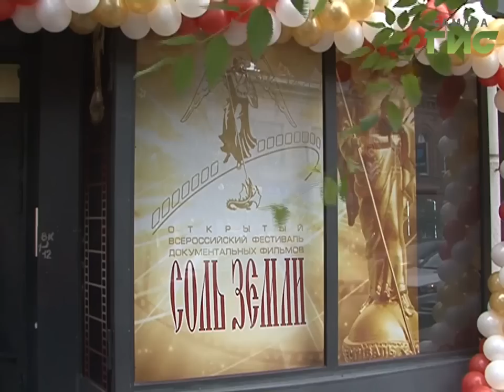Фильм телеканала "Самара - ГИС" стал номинантом Фестиваля документального кино "Соль земли"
Фильм телеканала "Самара-ГИС" "Под знаменем дружбы" может стать победителем престижного фестиваля документального кино "Соль земли" в номинации "Времена не выбирают". В Самаре начался 9-ый Фестиваль современного документального кино. Он вновь соединил  кинематографистов из самых разных городов России, Белоруссии, Киргизии, Сербии и Испании. Авторы представят свои работы на суд строго жюри, а так же широкой публике. Зрители смогут бесплатно посмотреть картины на большом экране